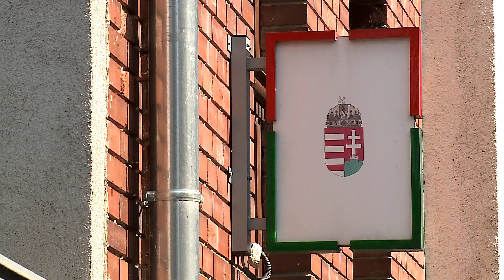Zárva lesz a Kormányablak szeptember 3-án (Halas Tv - Hírnapló)